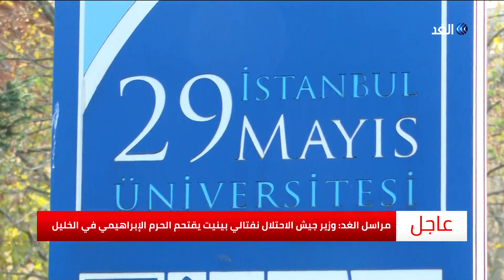تركيا | المعارضة ترفض إرسال قوات إلى ليبيا والحكومة تسعى لتمريرها في البرلمان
أكدت المعارضة_التركية رفضها، فكرة إرسال قوات تركية إلى ليبيا، إذ طالبت المعارضة الحكومة بعدم تكرار الأخطاء التي وقعت بها في سوريا، وعدم انتهاج سياسة خارجية قائمة على دعم تنظيم الإخوان. ويعتزم وزير الخارجية التركي، مولود تشاوش أوغلو، لقاء رؤساء أحزاب المعارضة التركية، باستثناء الرؤساء المشاركين لحزب الشعوب الديمقراطية الكردي، غدا الإثنين، سعيا لإقناعهم بالتراجع عن موقفهم الرافض لإرسالِ قواتٍ تركيةٍ إلى ليبيا... المزيد من التفاصيل عبر التقرير المصور لمراسل الغد من اسطنبول علام صبيحات، عبر الفقرة الإخبارية.